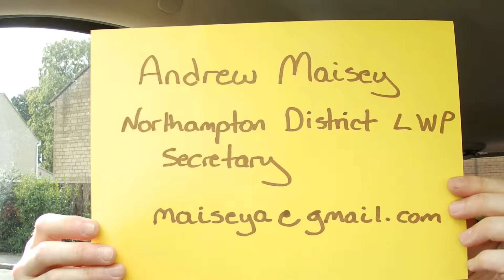Methodist Church Worship: Leading and Preaching: A call to start using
Presentation to the Methodist Church Northampton District Synod 19 September 2015 about the possibilities the new Methodist training course for local preachers and worship leaders offers. The new course is called Worship: Leading and Preaching.